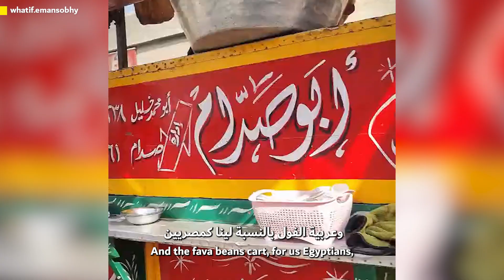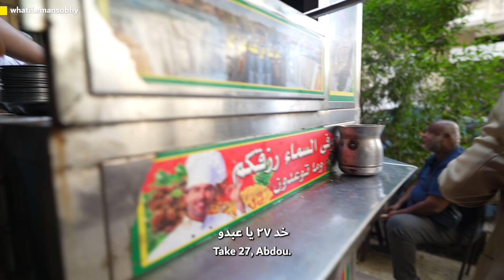ماذا لو أكلت من على عربية فول؟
فطار المصريين بسيط وعادي!
لكن وراه قصة طويلة من٢٥٠٠ سنة!